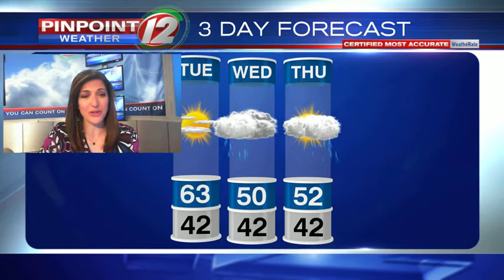WEATHER NOW: Tuesday, April 7, 2020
Eyewitness News Meteorologist Michelle Muscatello has the forecast for Tuesday, April 7, 2020